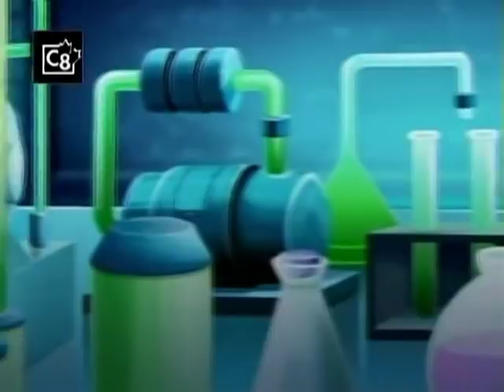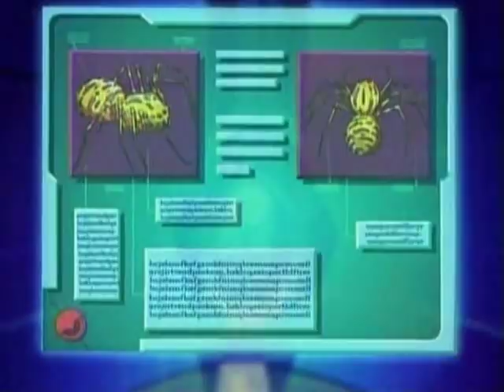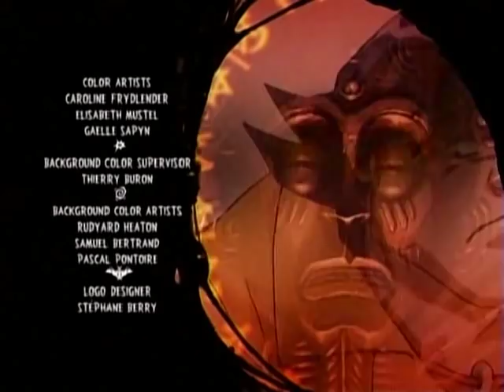Martin Mystery Season 3 Episode 4: Web of the spider creature